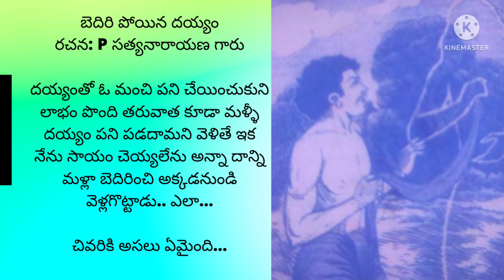రెండో సారి కూడా దయ్యాన్ని ఎలా పోగొట్టగలిగాడు..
బెదిరి పోయిన దయ్యం@teluguseriyalslibrary